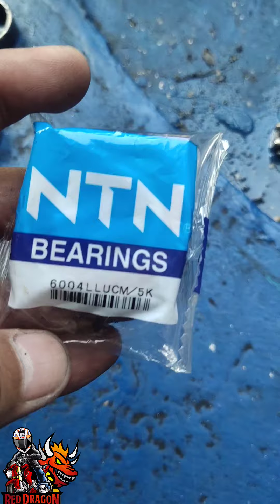Durog na pala yung Bearing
Napansin ko na tunog na parang may kumakayod sa kaya inusisa ko yung bearing ng rear mag wheel ko at ayun na nga, nakita na basag basag na yung kanyang bearing. Dito ito ginawa sa @tas.inc_tv , pero ang convertion ng mag wheel ko from brake shoe to disk brake sa ginawa ni @denzworx00